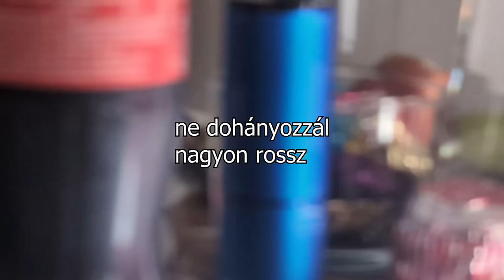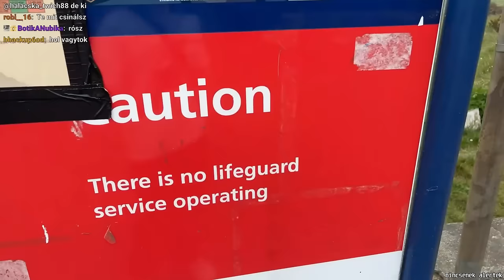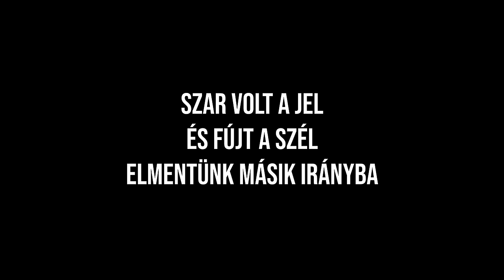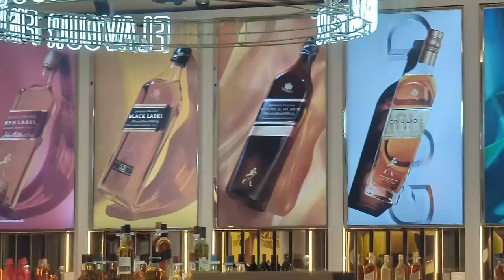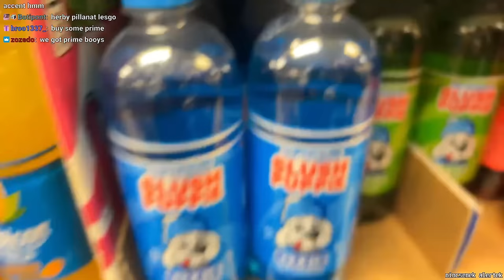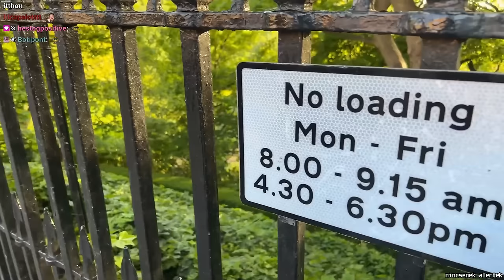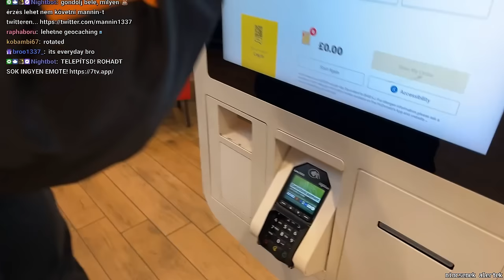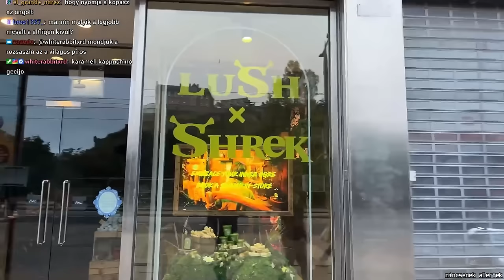TALÁLKOZTUNK A LENGYEL BARÁTOMMAL 💯 (Skócia Vlog és 2butus IRL stream) ✅